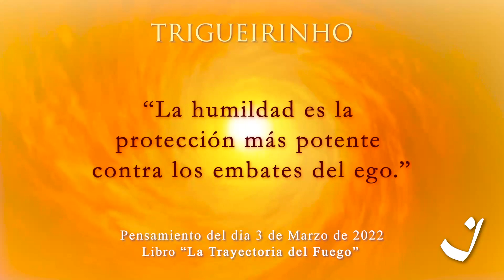3-3-2022 | Pensamento do Dia / Thought of the Day / Pensamiento del Día | Trigueirinho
"A humildade é a mais potente proteção contra os embates do ego."

"Humility is the most powerful protection against the strikes of the ego."

"La humildad es la protección más potente contra los embates del ego."

Adquira o livro / Get the book / Comprar el libro A Trajetória do Fogo